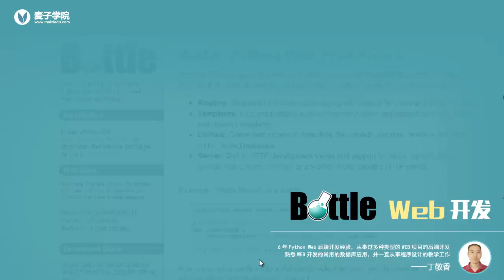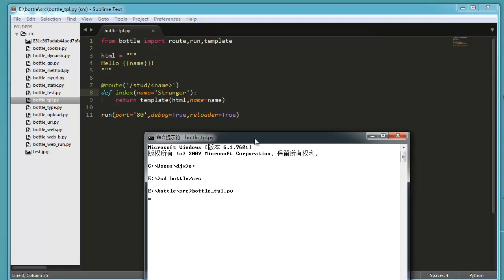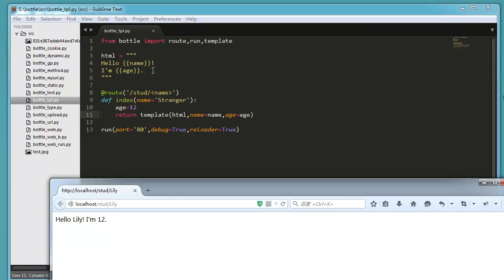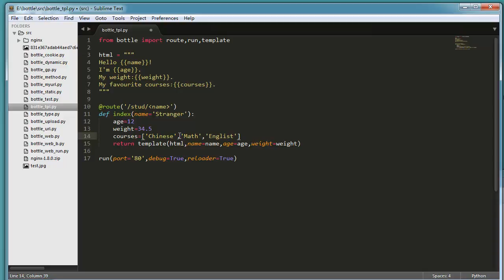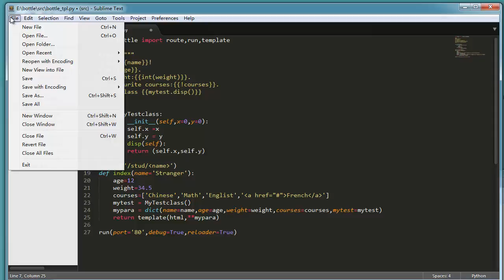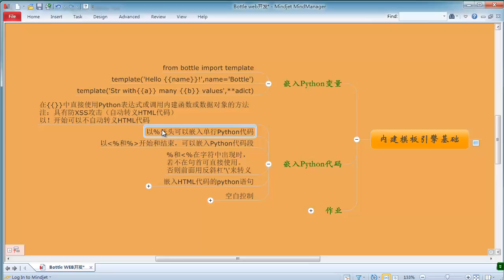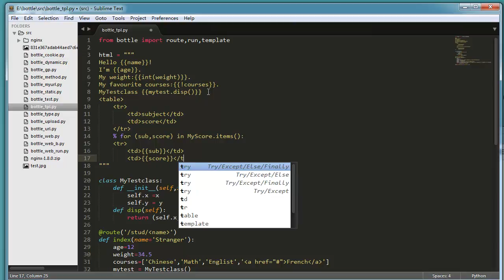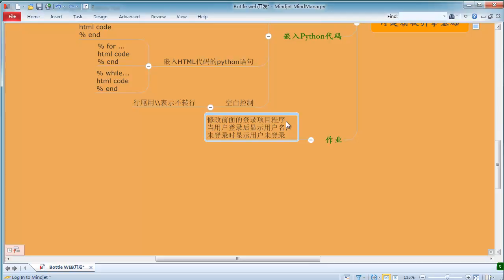Bottle Web开发10 内建模板引擎基础